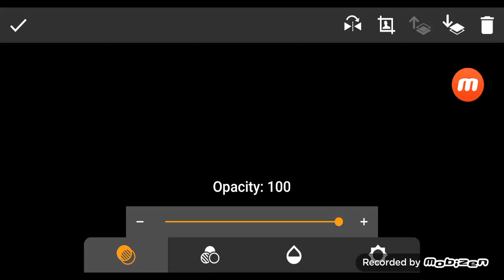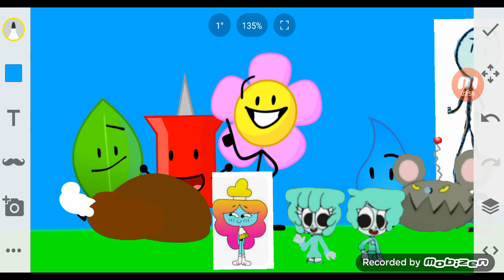Aruna j season 6 Thanksgiving special